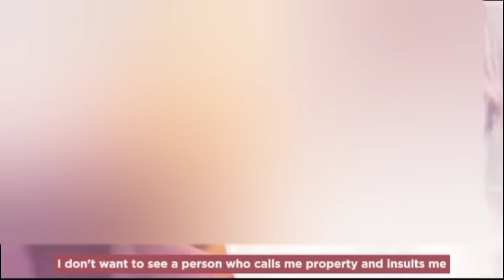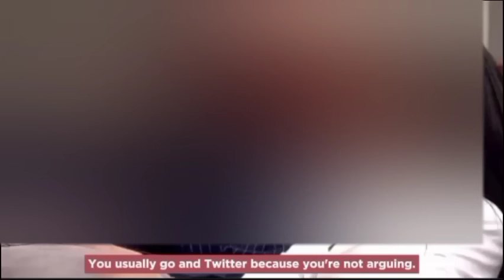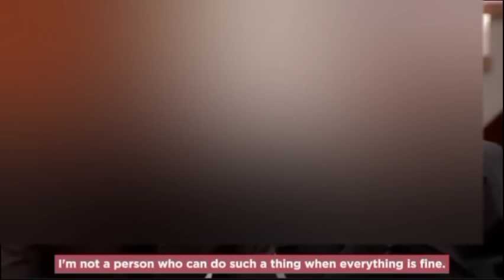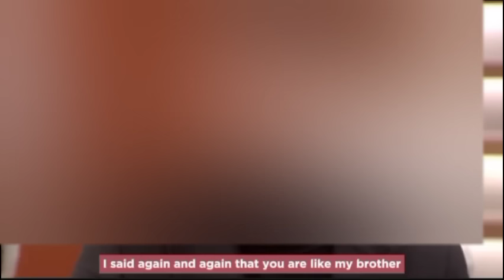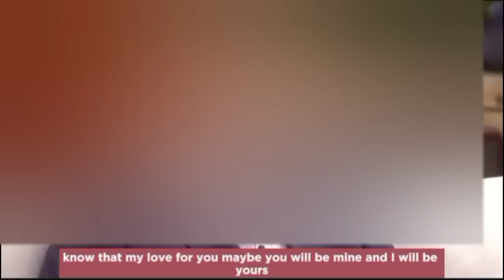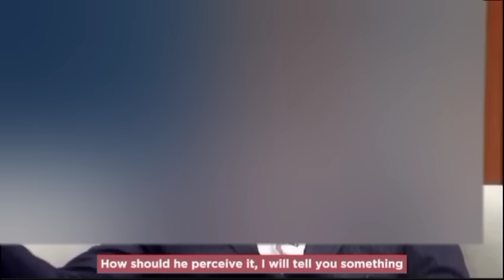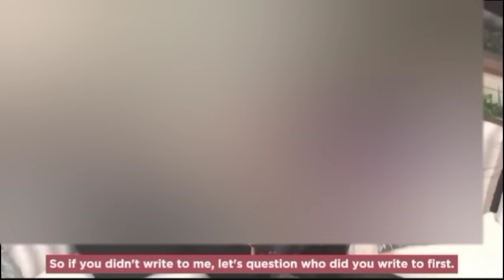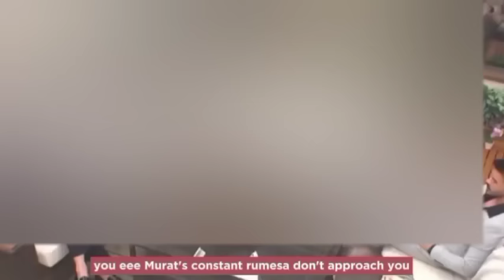Kısmetse Olur: Aşkın Gücü 2. Sezon | Eps. 56 Part 1 | English Subtitle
Hello,
I'm sorry for not uploading a new video for several months. I will continue to upload the latest video of Kısmetse Olur on Dailymotion. I hope you will happy and always support me. Here's the link to my Dailymotion channel. Click and enjoy the video there. Thanks.
See you ✨
If you have any requests, leave it in the comment!